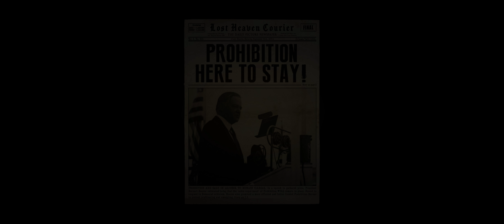Mafia Definitive Edition Game Walkthrough Chapter 3 Molotov Party